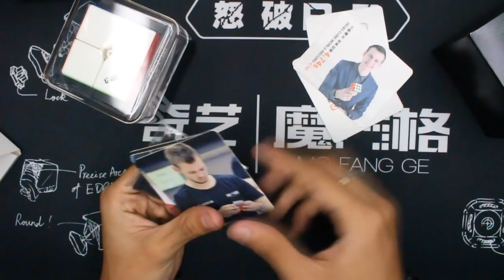2x2 Qiyi Valk2 M | Review en español por César Chalco | Speedcuber Perú